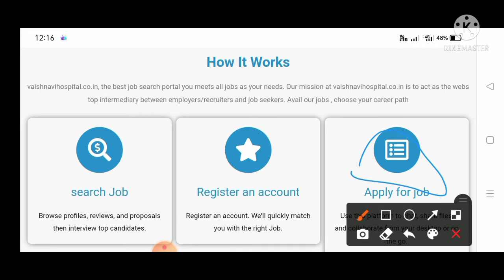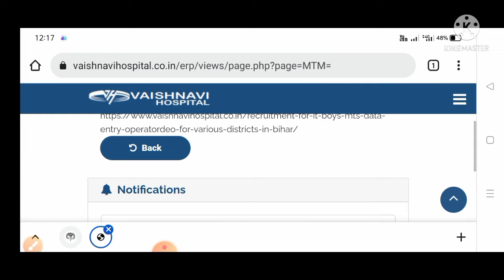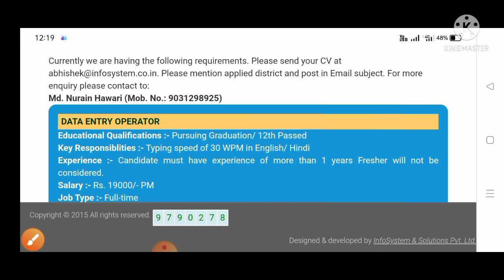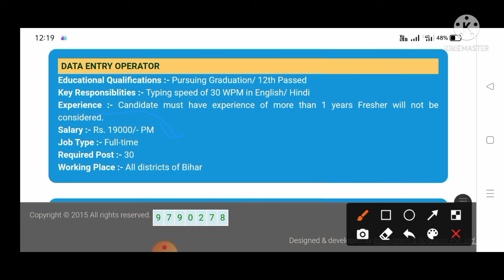DATA entry operator New vacancy 2022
Note-
मेरे द्वारा बनाया गया कोई भी को असमाजिक तत्वों को अच्छे से जांच पड़ताल करके ही जोखिम ले। इसके लिए NK LAKSHYA POINT जिमेवार नही होगा
धन्यवाद।
धन्यवाद।
धन्यवाद।।